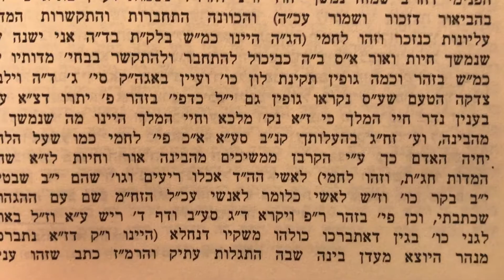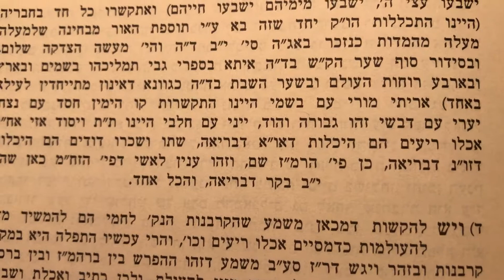צו את בנ׳׳י ואמרת אליהם את קרבני הא׳ שיעור ה׳ אור התורה במדבר כרך ד׳ פינחס מאמר ה׳ Shiur in English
Mamar (First) Tzav Es Bnei Yisrael Ve'amarta Aleihem Es Korbani
Part 5
Ohr Hatorah Bamidbar 4
Parshas Pinchas Mamar 5